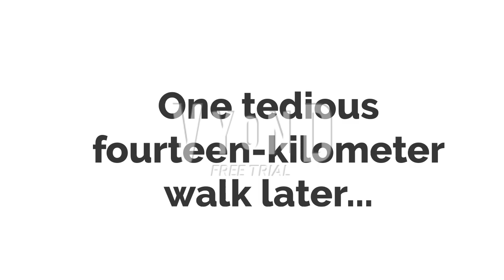David Steals The Berenstain Bear's Family Car/Arrested/Grounded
So David is back at it again causing trouble, this time his parents enact harsh measures onto him for doing so.

Pursuit theme:
NFS Unbound Heat 1 Pursuit Theme